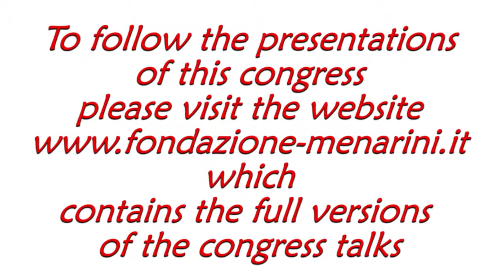Otto Armin SMISETH: "Mechanisms for HFpEF in arterial hypertension"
International symposium:
FROM ARTERIAL HYPERTENSION TOHEART DISEASE

MAY 4th - 6th, 2017 • NAPLES, ITALY

Otto Armin SMISETH
Oslo, Norway
Mechanisms for HFpEF in arterial hypertension